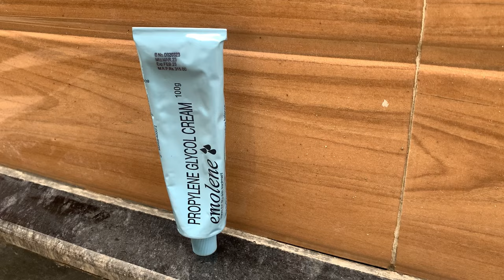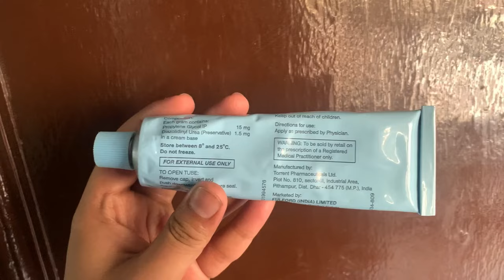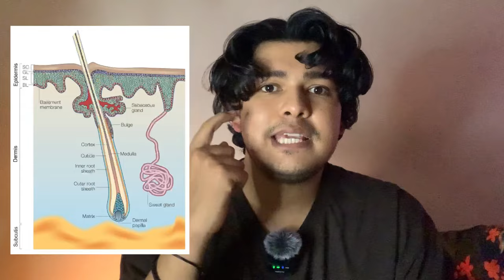Emolene Cream Review | Emolene Cream Benefits , Uses , Side Effects | Emolene Review in Hindi